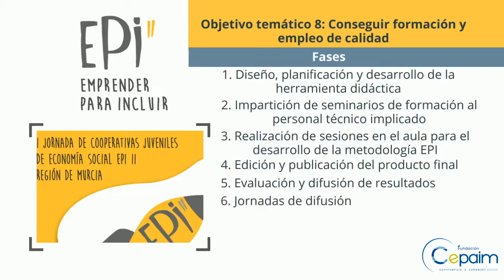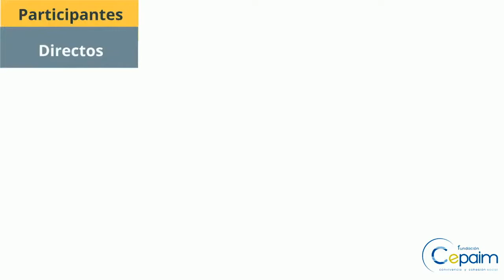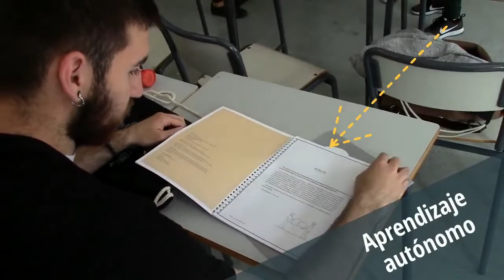Proyecto Emprender Para Incluir II – EPI II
El proyecto Emprender Para Incluir II – EPI II es un proyecto educativo para fomentar la iniciativa y el espíritu emprendedor de jóvenes en formación reglada mayores de 16 años, tiene una duración de 32 meses.

En el curso 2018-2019 el proyecto comenzó en diferentes centros de la economía social en la Región de Murcia. Los participantes, a lo largo del proyecto, van aplicando diferentes metodologías y herramientas como Lego Serious Play, Design Thinking, Teatro Vital, Improvisación…todo ello en un ecosistema de trabajo cooperativo y colaborativo. Hasta el momento han participado más de 15 centros, con más de 400 personas participantes directas en actividades para el fomento del emprendimiento.

Durante el curso 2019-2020 se amplió el número de centros que participan en el proyecto y se desarrollaron formaciones al profesorado de algunos de los centros en metodología EPI. Además, junto a los centros educativos se ha dado el salto al desarrollo del proyecto de forma online. Se envían propuestas de trabajo a las aulas virtuales de los centros para continuar con el desarrollo de sus cooperativas, se realizan clases online y se realizan videos didácticos buscando siempre que el protagonismo recaiga en las personas participantes del proyecto, dándole la vuelta a la clase.

EPI es un proyecto educativo impulsado y desarrollado por la Fundación Cepaim dentro del Área de Empleo y Formación, que tiene como objetivo el fomento de la cultura emprendedora y la economía social como herramienta de inclusión con la puesta en valor de la diversidad y diversificación social en jóvenes inmersos en los sistemas de educación reglada. Está cofinanciado por el Fondo Social y Empleo (FSE), dentro del Programa Operativo de Inclusión Social y Economía Social (POISES) y con la Confederación Empresarial Española de la Economía Social (CEPES) como Organismo Intermedio.